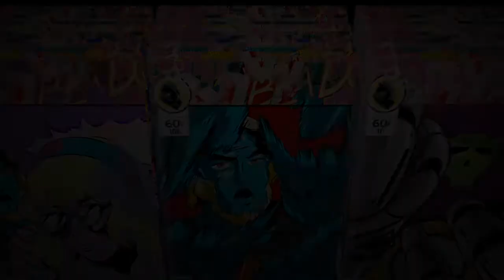2k highlights *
SHAREfactory™